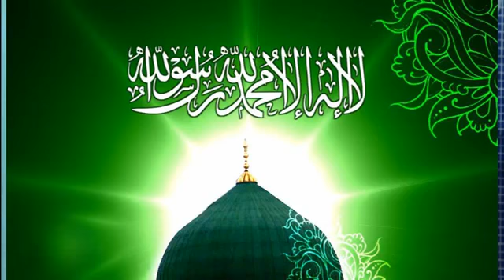حضور صلی وسلم نے اپنے امتی کے لئے کس طرح سے دعا مانگے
My video is every Friday